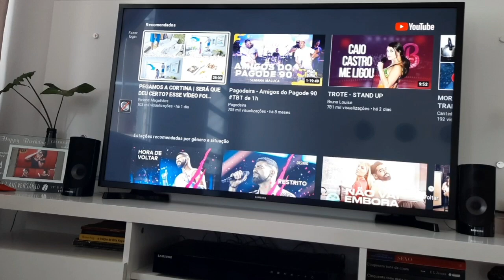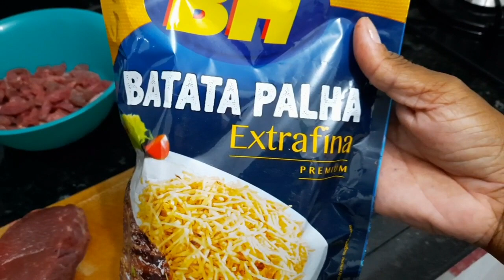MORAR SOZINHA REALZÃO 🏩😉/ FIZ UM STROGONOFF DE CARNE BÃO DEMAIS 🤤/ DONA DE CASA/ VLOG/ ROTINA 💕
Como é a vida de quem mora sozinha, mas trabalha e ama cuidar do lar, fazer sua própria comidinha e se cuidar em casa... Pensem numa rotina que eu amo!
Às vezes meio estressante, mas eu sou sempre muito grata  por tudo!🙏🏾
Essa é a minha vida. sejam muito bem vindos ao meu cantinho. É um prazer poder compartilhar um pouquinho da minha rotina  com vocês. Aqui vc sempre vai encontrar receitinhas, dicas para cuidar do seu lar, e muito mais!
Espero muito que gostem. Bjos!!!😘😘😘
Cantinho da Poli 💕

Me siga no Instagram: @polidoliveira